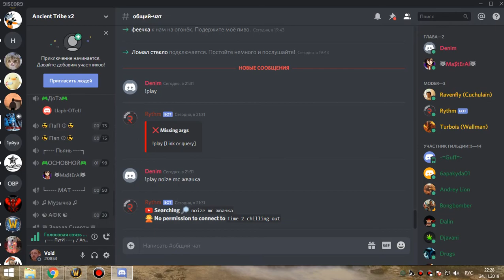рс 25об фурик 24 11 19